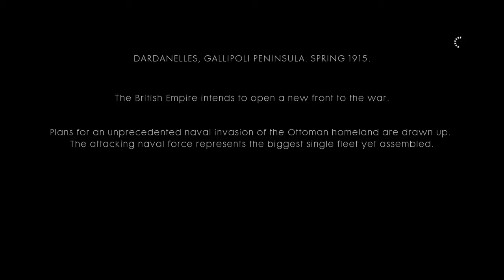Battlefield 1 The Runner Pt 1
This mission was fun yet frustating